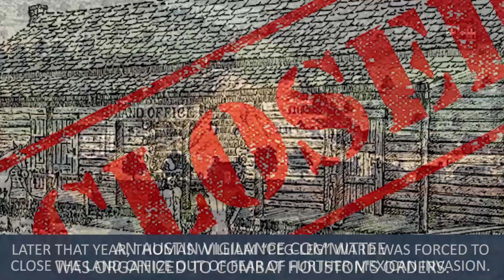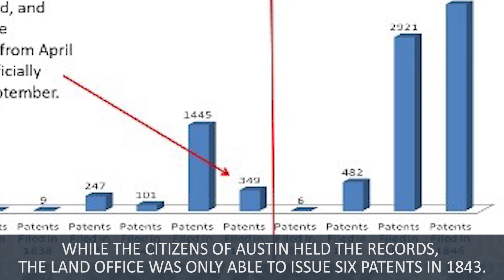This Week in Texas History – December 30-31, 1842 – The Archives War